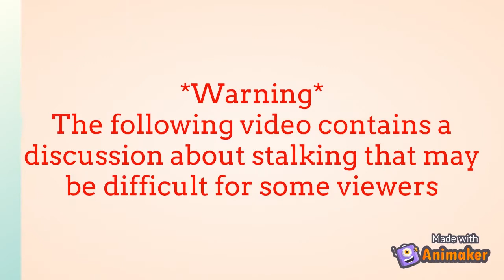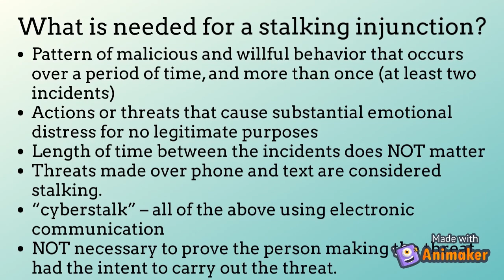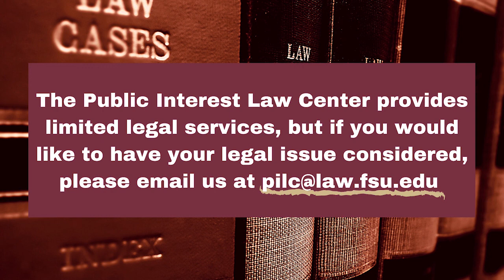5. Stalking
This video from the FSU College of Law, Public Interest Law Center, Gender and Family Justice Clinic is part of a series designed to help people recognize the different types of relationship violence and the injunctions for protection that correlate with that type of violence. (Created June 2020)

This video is about stalking and the injunction that one can file. The injunction for stalking is form 12.980 (T,U,V)). Depending on your situation, there is a form for you within the range of forms for stalking.

The Florida Courts website also has a detailed video explaining the various kinds of injunctions

The Florida Courts website also has a detailed video explaining the filing and hearing process: